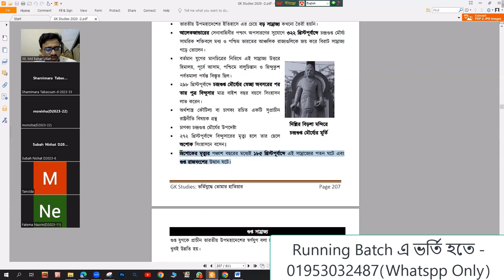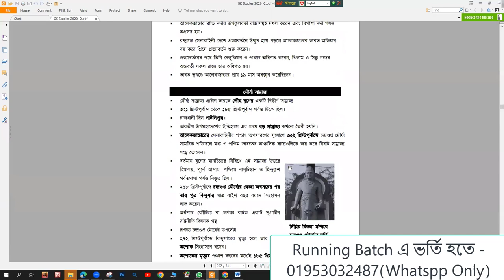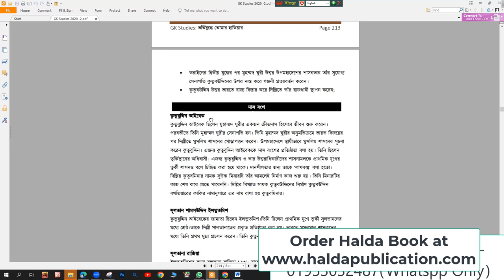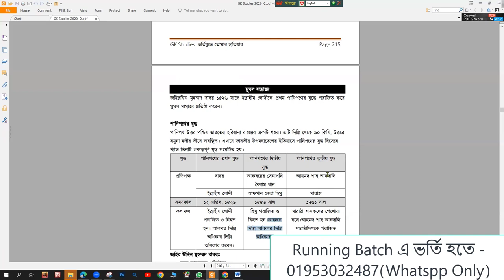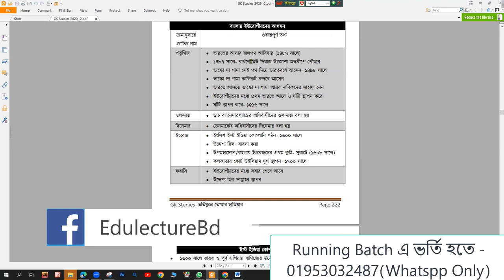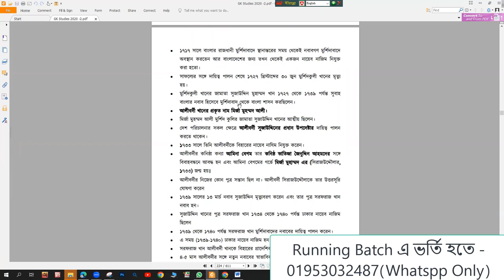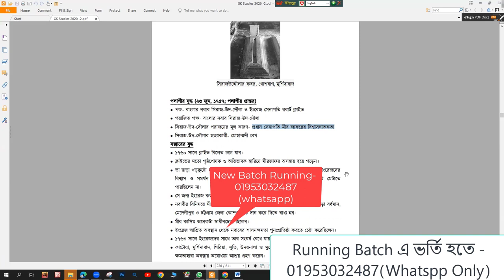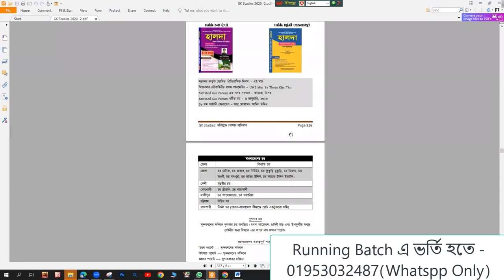Gk Bangladesh Class || History || MD Bahar Ullah || প্রাচীন জনপদ থেকে পলাশীর যুদ্ধ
প্রাচীন জনপদ থেকে পলাশীর যুদ্ধ পর্যন্ত বর্ণনা করেছি একভিডিওতে